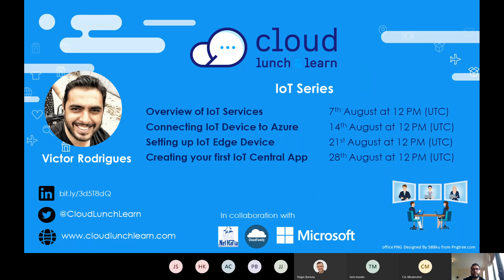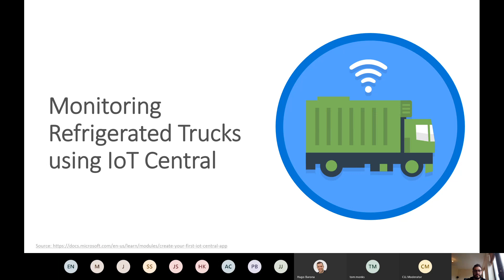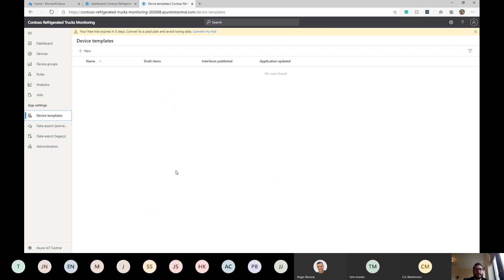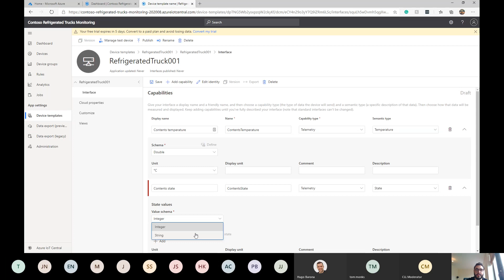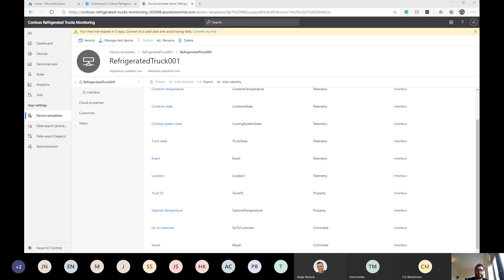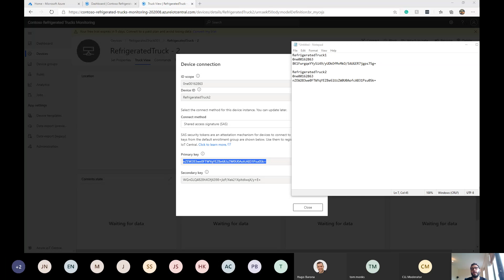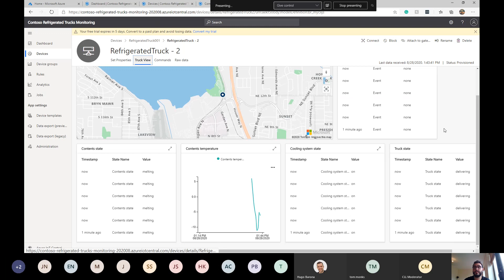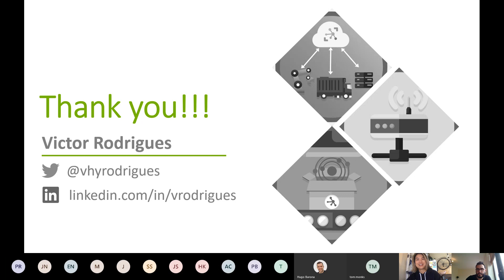IoT Series - Creating you first Azure IoT Central App